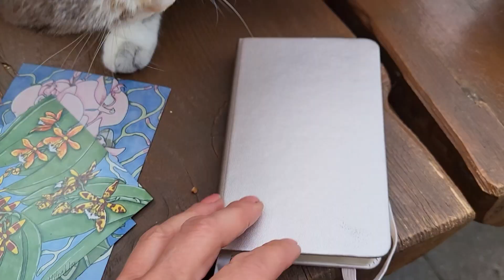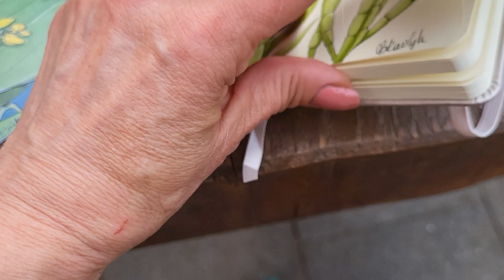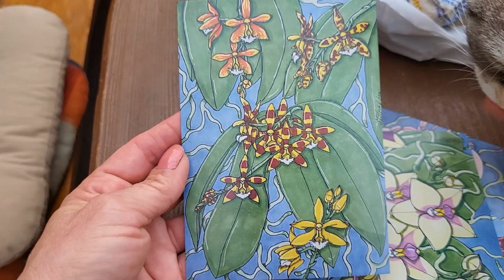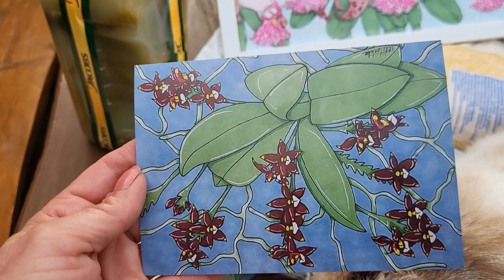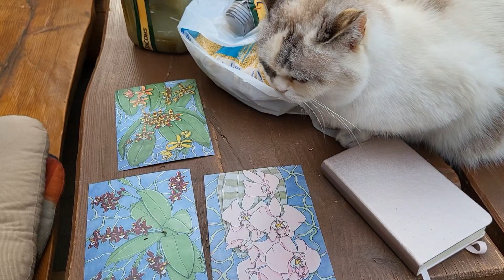Посилочка з України 💙💛 😍 Нові орхідеї, але не мені)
Посилочка з України 💙💛 😍
Нові орхідеї,  але не мені)

Всім привіт! Забула сказати про Оксану, в неї теж величезна колекція орхідей, і це посилання на її канал